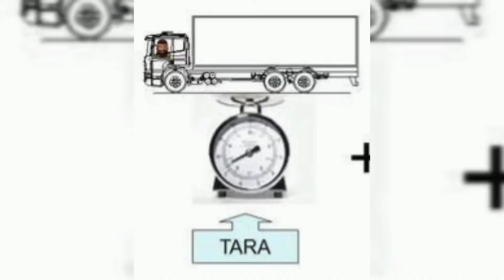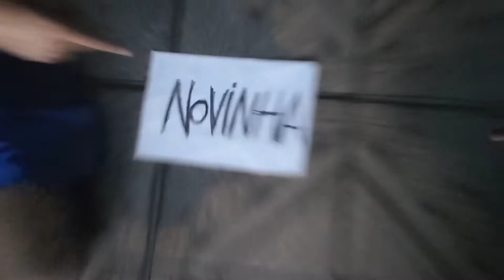AS MÚSICAS MAIS TOCADAS DE 2021